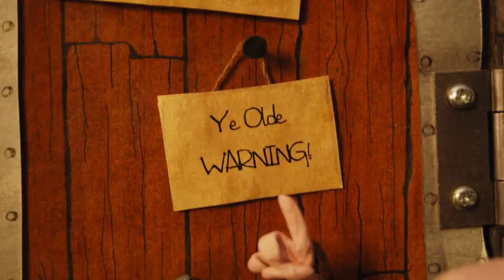The Unfortunate Monks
On a small peaceful mountain range in a distant land, live a group of monks. Who spend their days inside an old monastery, where they have lived for thousands of years. But in their peaceful land lies a secret entity that no one knows about, except the oldest monk. Soon the secret will become legend, and all that lays in it's path will be destroyed.